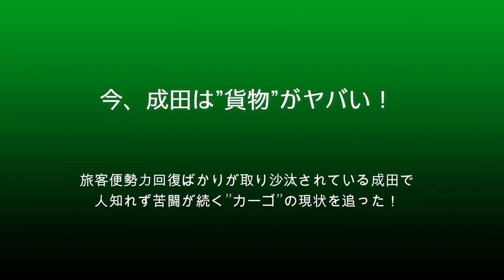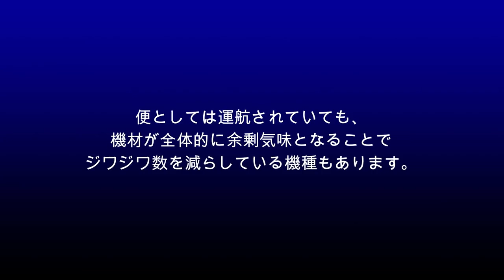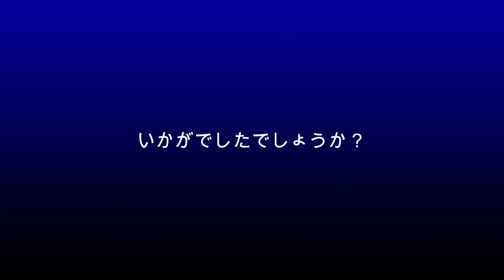【成田空港】今、成田のカーゴが大ピンチ!? 旅客便回復傾向に喜ぶ成田で、貨物取扱量激減の流れが止まらないのはなぜ？その理由と現状を見た！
ビーマンの再就航やANAフライングホヌ3号機の運用充当決定など、最近の成田は明るいニュースばかり！あまりに苦しく、そして長かったコロナの暗闇を抜け出し、あとはすべてがプラスの方向へ進み続けるかのような、そんな印象が満ち満ちていますよね？
ところが、そんな状況の中で、実は人知れず塗炭の苦しみに喘いでいるのが、貨物輸送の分野！コロナ期間中は、旅客便の大幅運休や医薬品輸送、そして海上輸送の混乱などによって一時的に活況を呈したものの、昨今の世界的な経済の停滞に加えてロシア・中国など様々な問題も加わり、2021年後半ごろを境として、取扱貨物量の減少にまったく歯止めが掛からない状態が続いていたのです。ファンのみなさんの中にも「そういや最近、あの貨物便が来てないなぁ」なんて気がつかれた方も、きっと少なくないことでございましょう。いよいよ9月からは、アトラスのオペレーションによってMSCが成田へ週2便の運航を開始する予定となっているものの、そうした嬉しさも吹っ飛んでしまうほどの苦しい状況が続いているのです。
JALが長い沈黙を破り、ついに自社貨物機による貨物便運航を再開させるというニュースが出た時も、物流2024年問題への的確な対応だと高く評価する声があった反面、「よりにもよってこの時期？ホント大丈夫かぁ？」なんて声がチラホラ聞かれたほど、今のカーゴ事情は、成田のみならず世界的にも厳しい状況に立たされていたんですね。
そこで今回は、そんな成田のカーゴ事情を徹底チェック！JALが長いこと再開に二の足を踏んでいた”ボラティリティ”という側面に触れてみるとともに、現状の成田で見え隠れしている様々な状況について、主だったものを取り上げてみることにしました。ウエスタン・グローバルの経営破綻問題のみならず、ASLエアラインズやエールフランス・カーゴなど、最近すっかり姿を消しているエアライン、もはや来ているのか来ていないのかすらわからないほどグチャグチャになっている中国系貨物エアラインなど、様々な状況を見て行くことにしましょう。
なお、今回はそのテーマ上、ボーイング747の登場する比率が高い内容となっております。ジャンボが大好きなみなさんにとっては非常に嬉しく感じられるかも知れませんが、本来ならもっとたくさんのジャンボが、もっと伸び伸びと賑やかに飛び回ってくれる成田である・・・ハズ。この厳しい状況をなんとか克服し、再び縦横無尽の活躍ができる日がやってくることを心から祈りたいものですよね。